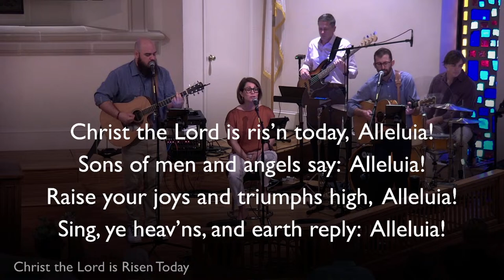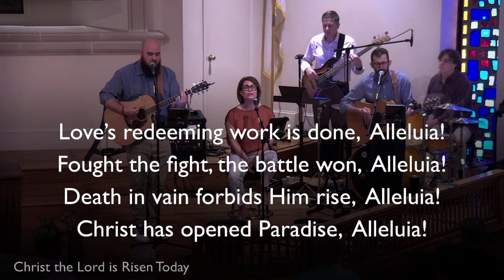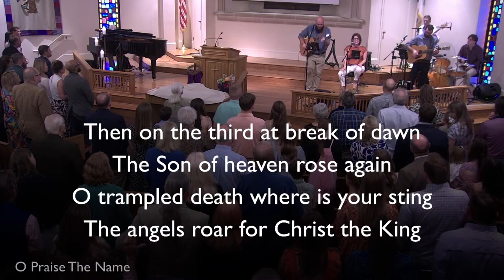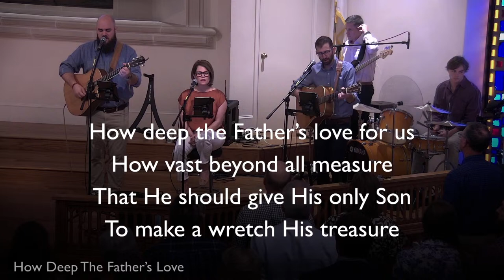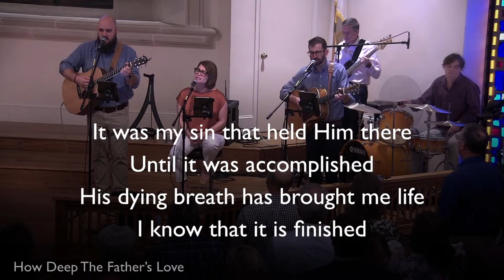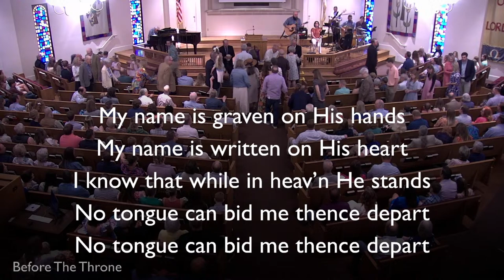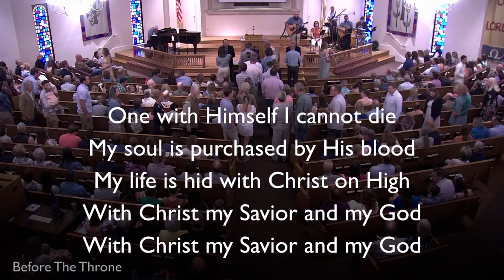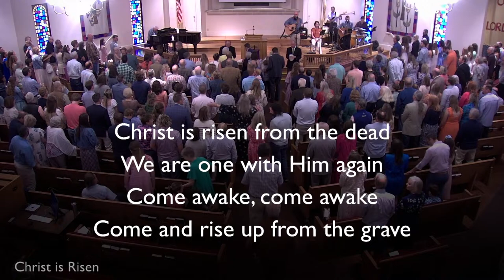Seeing And Believing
John 20.1-18

CONTENT
0:00:00   Call to Worship
0:02:53   "Christ The Lord Is Risen Today"
0:05:48   "O Praise The Name"
0:10:32   Reading of 1 Corinthians 15.1-11
0:12:19   "How Deep The Father's Love For Us"
0:16:05   Communion
0:24:38   "Before The Throne Of God Above"
0:29:24   "Christ Is Risen"
0:35:06   Announcements
0:36:59   Pastoral Prayer
0:38:55   Message
1:11:06   Doxology
1:11:50   Benediction